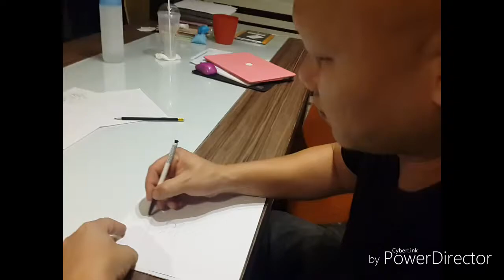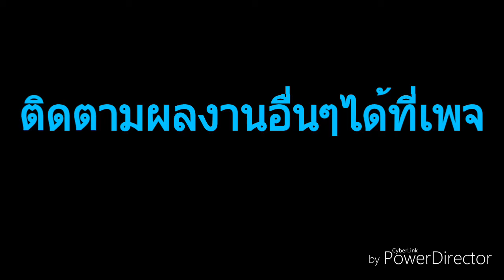กำเนิดมังกร ทำยังไง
กำเนิดมังกร
ที่มาของเจ้ามังกรสายฟ้า